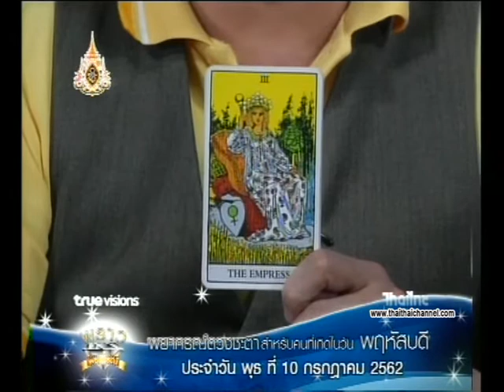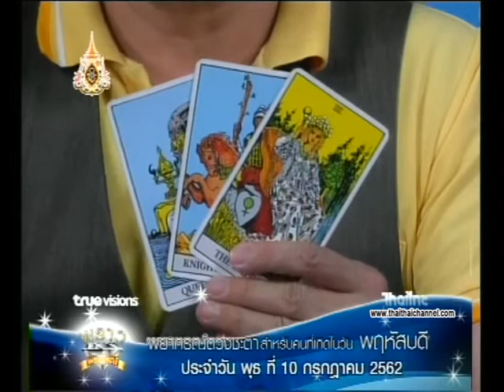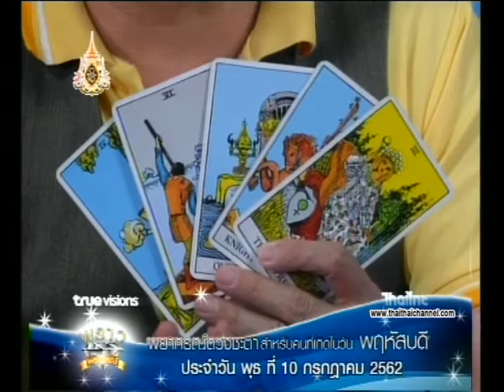เช็คดวงแม่นๆ เกิดวันพฤหัสบดี ดวงชะตาประจำวันที่ 10/07/62